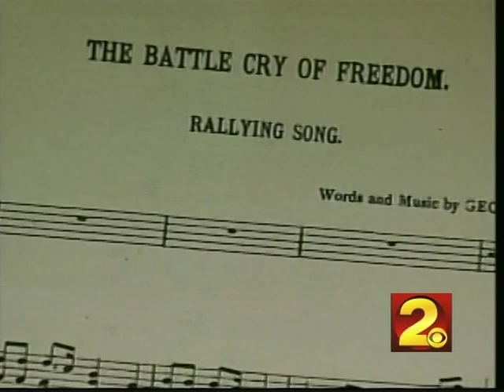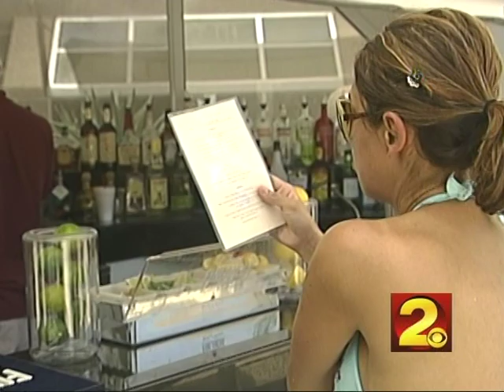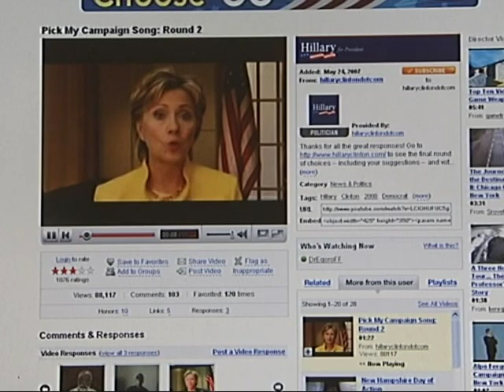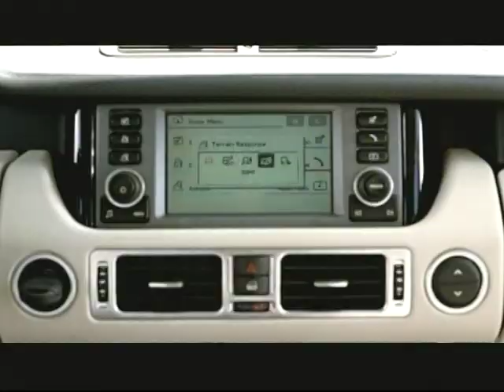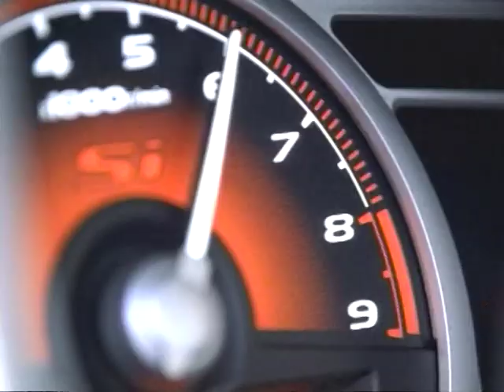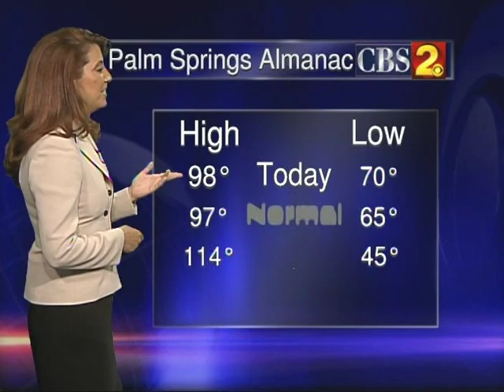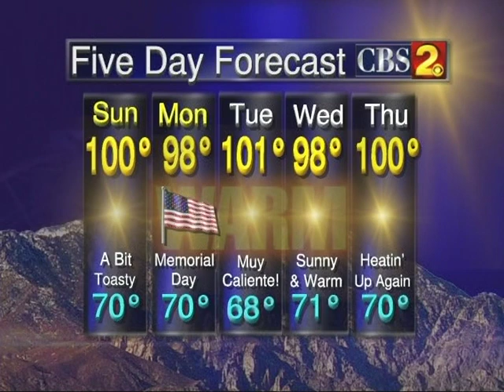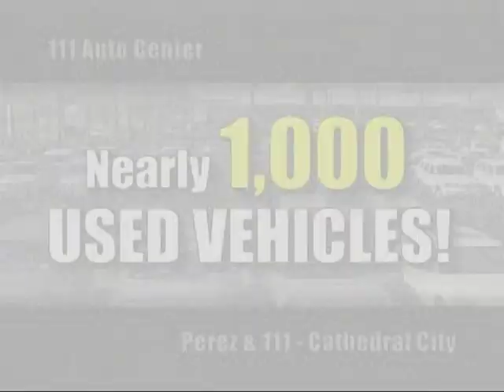David Wohl, Anchor CBS 2 News